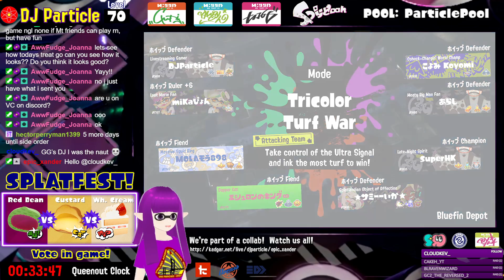ParticlePlay #1822 - Splatoon 3 SPLATFEST! RED BEAN vs. CUSTARD vs. WHIPPED CREAM! - PART 1 (collab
Another food fest for Japan! However, it's also a topic Westerners can appreciate!  Do you prefer red bean paste, custard, or whipped cream as a tasty sweet dessert filling?  Bake yourself a pastry and splat it out!